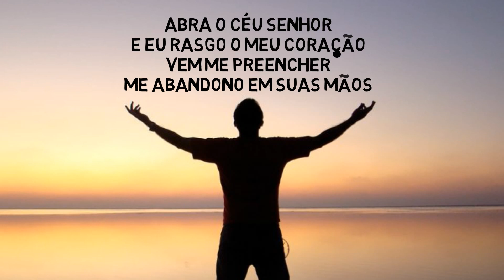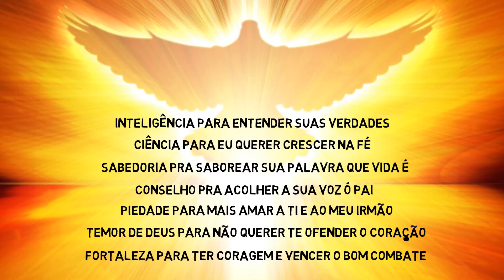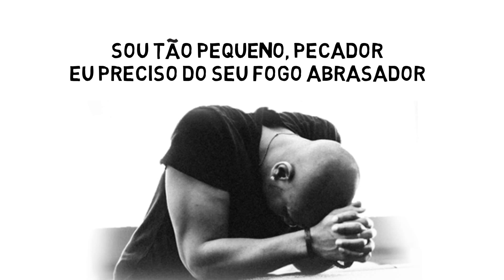7 DONS - Música CATÓLICA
Este é o videoclipe da Música 7 Dons.
Música Católica, escrita por Fábio Dix e cantada por ele.
A música e o arranjo é por conta do Maestro Luiz Karam.
Espírito, Oh Espírito,
Vinde Espírito Santo de Deus (2x)
Sou tão pequeno,  pecador,
eu preciso do seu fogo abrasador
Abra o céu Senhor e eu rasgo meu coração
Vem me preencher, me abandono em suas mãos
Dai-me os vossos 7 dons
Inteligência para entender suas verdades
Ciência para eu querer crescer na fé
Sabedoria pra saborear sua Palavra que Vida é
Conselho pra acolher a sua voz ó Pai
Piedade para mais amar a ti e ao meu irmão
Temor de Deus para não querer te ofender o coração
Fortaleza para ter coragem e vencer o bom combate
Espírito, Oh Espírito,

Deus abençoe muito a sua vida.